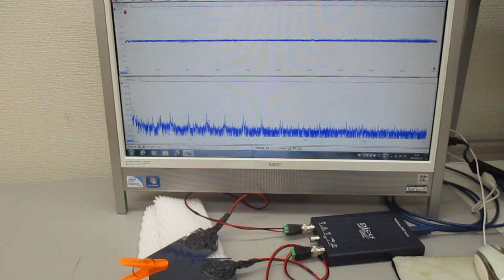非線形共振型超音波発振プローブの超音波伝搬実験（オリジナル超音波システムの開発技術）